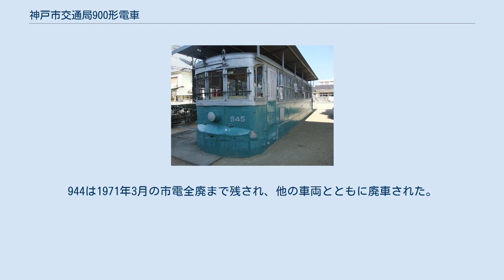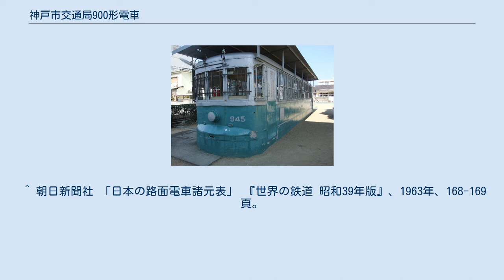神戸市交通局900形電車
神戸市交通局900形電車（こうべしこうつうきょく900がたでんしゃ）は、神戸市交通局がかつて所有していた神戸市電の路面電車車両である。
 900形は、先に登場していた800形の増備車として、1947年から1949年にかけて製造された。
当初は、戦前からの伝統を受け継ぎ局工場での製造を検討していたが、戦災復興がまだ完全ではなかったことから見送られ、木南車輌などで合計46両（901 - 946）が製造された。
 800形との違いは、乗降用扉が自動化された程度で、ほとんど同じ車体である。
 やがて中扉は使用されなくなり、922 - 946については、1960年から1962年にかけて、中扉を撤去して窓を新設し、車内の座席も延長するなどの工事を受け、前後2扉車となった。
但し残りの車両には実施されず、特徴ある4枚折り戸をそのまま残した車両や、扉に似た板を車体にはめ込んだだけで、車内座席も延長せずにした車両など様々であった。
なお、のちに911のみ、事故復旧の際に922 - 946と同様の改造が行われた。
 800形同様、1969年から廃車が始まり、1970年3月の山手・上沢・須磨の各線の廃止時に、944のみを残して廃車された。
944は1971年3月の市電全廃まで残され、他の車両とともに廃車された。
 945の車体のみ、現在も自治会施設として使用されている。
 ^ 朝日新聞社 「日本の路面電車諸元表」 『世界の鉄道 昭和39年版』、1963年、168-169頁。
 ^ 名取紀之 (2015年3月12日). “編集長敬白 神戸市電の保存車たち。（下）”. ネコ・パブリッシング. 2017年6月25日閲覧。